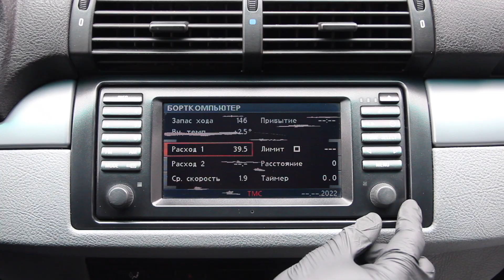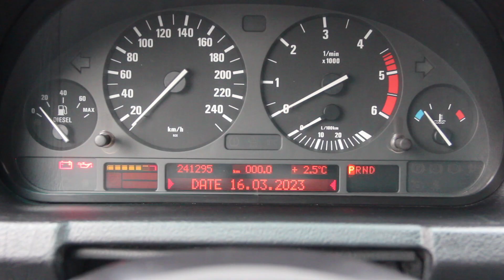КАК ДОБАВИТЬ ПУНКТЫ БОРТОВОГО КОМПЬЮТЕРА BMW X5 E53 E39 E38 E46 На Панель Приборов Dash Board BMW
Как добавить пункты бортового компьютера BMW X5 E53, E39, E38, E46 На панель приборов.